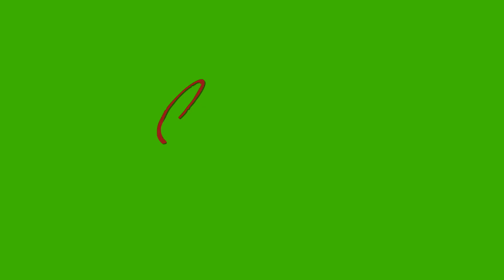CAMPAMENTO DE TALENTO EN ESPAÑOL